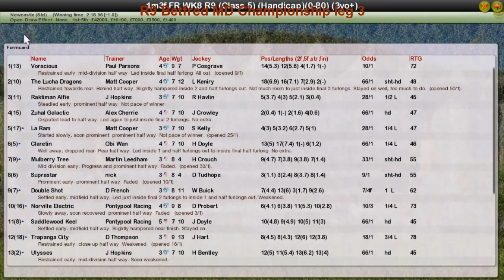FR WK8 R9 Betfred MD Championship leg 3